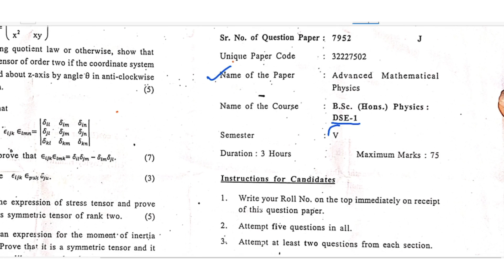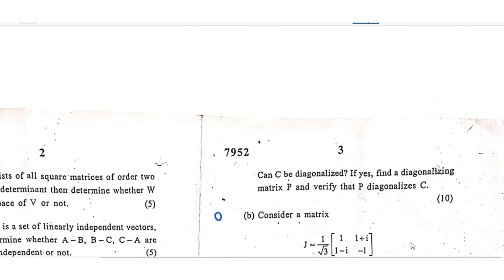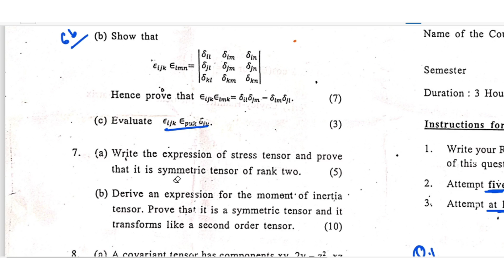AMP (Advanced Mathematical Physics) || QP 2019 || Delhi University